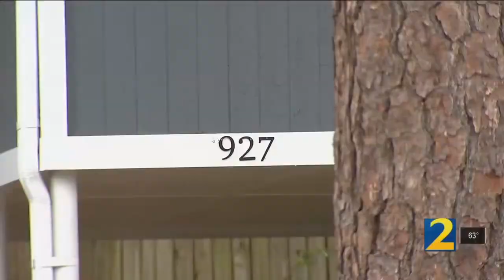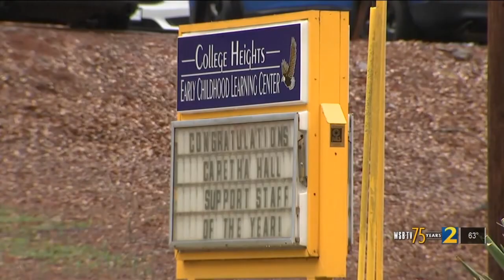WSB -Teacher Incentives - Lisa Morgan